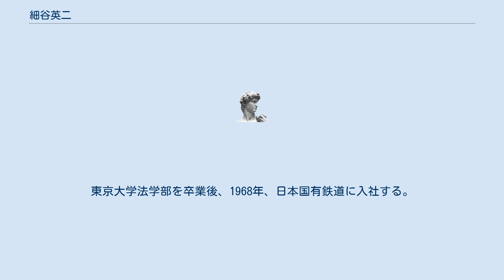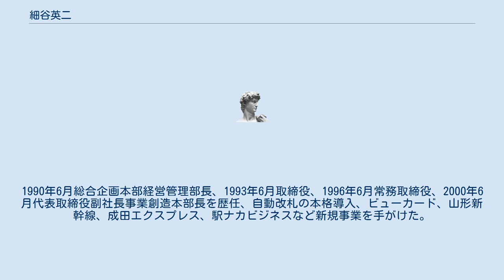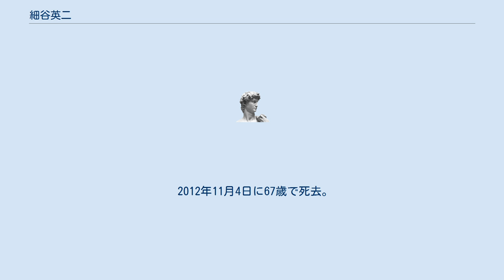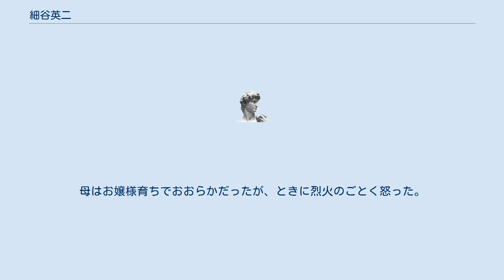細谷英二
細谷 英二（ほそや えいじ、1945年（昭和20年）2月24日 - 2012年（平成24年）11月4日）は日本の実業家。
りそなホールディングス会長、りそな銀行会長。
東日本旅客鉄道（JR東日本）副社長、総合研究開発機構理事、経済同友会幹事などを歴任した。
正四位旭日重光章。
 1945年（昭和20年）2月、熊本市で生まれる。
東京大学法学部を卒業後、1968年、日本国有鉄道に入社する。
経理局に勤務していたとき大蔵省への予算説明などを担当したことがあり自ら予算を作ったこともあった。
そして井手正敬・松田昌士・葛西敬之ら国鉄改革三人組をサポートし、国鉄分割民営化という結論に達した。
1985年3月に天王寺鉄道管理局への左遷も経験するが、 同年7月に経営計画室計画主幹、1987年1月にJR東日本設立準備室次長を経て、1987年4月のJR東日本発足時には総合企画本部投資計画部長となる。
1990年6月総合企画本部経営管理部長、1993年6月取締役、1996年6月常務取締役、2000年6月代表取締役副社長事業創造本部長を歴任、自動改札の本格導入、ビューカード、山形新幹線、成田エクスプレス、駅ナカビジネスなど新規事業を手がけた。
 2002年4月より経済同友会副幹事に就任していたが、2003年5月に経営難に陥りおよそ2兆円の公的資金を申請する必要ができたりそなホールディングスの会長として、牛尾治朗（ウシオ電機会長）に白羽の矢を立てられた。
JRグループに残ったままでいれば東日本キヨスク社長に就任できること、りそなの負債がどれだけのものであるか不明であることなどから、相談した知り合いからはやめたほうがいいとのアドバイスを受けたが、この話を受け、2003年6月25日、りそなHD会長に就任した。
就任当初は「鉄道マンに銀行経営ができるのか」とその手腕を疑問視する声もあったという。
就任後は窓口の開設時間を午後3時までではなく延長し、窓口での待ち時間をゼロにしようと尽力した。
 2004年3月期の決算では注入された公的資金約2兆円を使い切るかたちで不良債権の大幅な処理を断行して1兆7700億円の特別損失を計上し、約1兆4000億円の大幅な赤字となった。
その後は着実に資本の増強などを行い2005年3月期決算では厚めに積んだ貸倒引当金の戻り益もあって一転約3800億円の大幅黒字とし、結果的には3兆円規模の公的資金投入の返済に、細谷の経営改革が功を奏し目処をつけた。
 2009年にりそな銀行の会長の代表権を返上。
HDについても2012年代表権を返上し、取締役兼執行役会長に退いた。
 2012年11月4日に67歳で死去。
 岡田武史と20年来のつきあいがあり、1991年に当時古河電工サッカー部のコーチだった岡田とJR東日本の経営管理部長だった細谷などにより、東日本ジェイアール古河サッカークラブ（チーム名はジェフユナイテッド市原）が誕生した。
 父方の祖父は戦前養蚕業で成功し、市内に貸家をいくつかもっていた。
 父は東京の庶民金庫勤務を経て、戦後故郷の熊本に戻り、肥後銀行に勤めた金融マン。
母はお嬢様育ちでおおらかだったが、ときに烈火のごとく怒った。
3歳上の兄がいる。